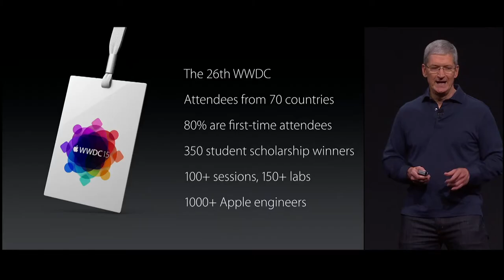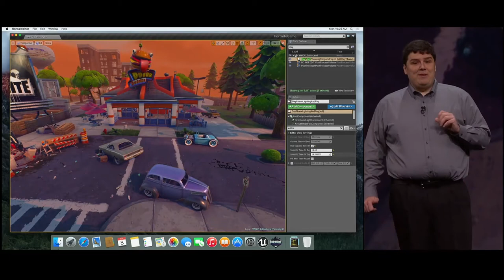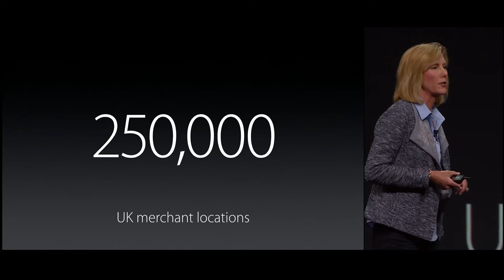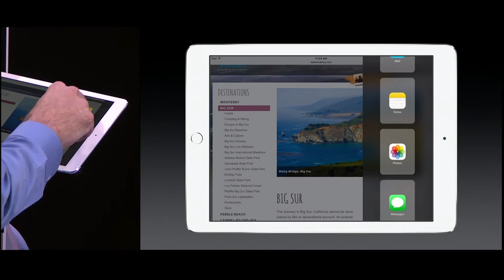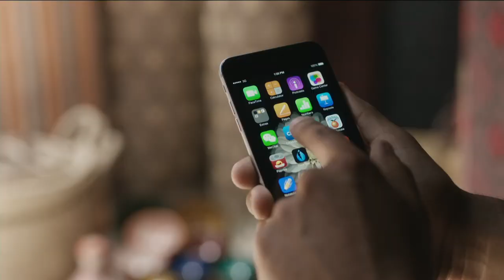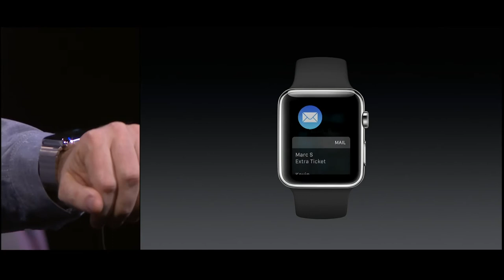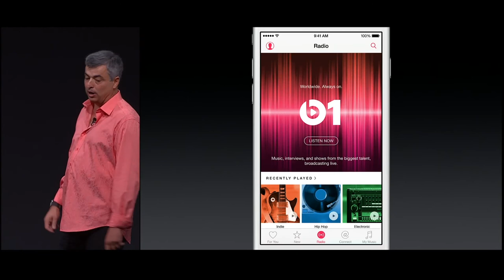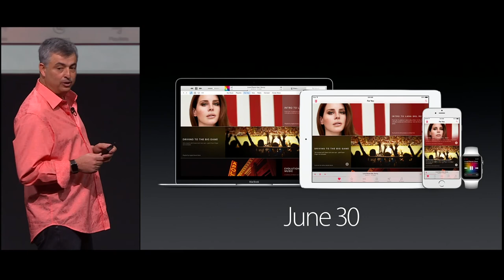WWDC June 8th Appple keynote HD vod